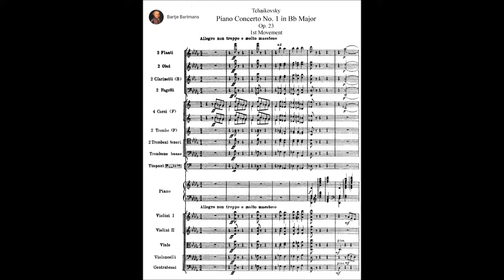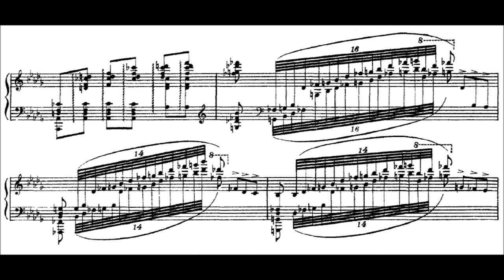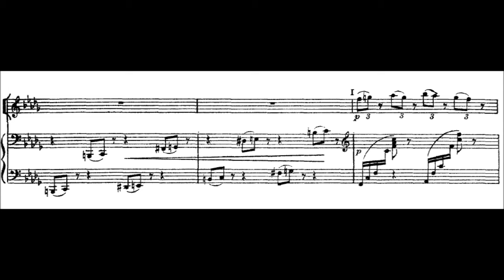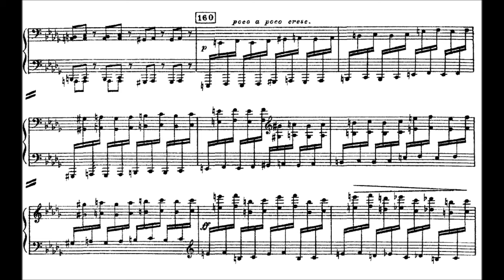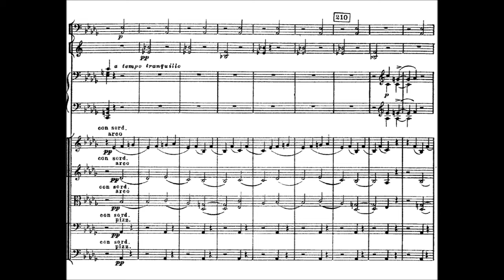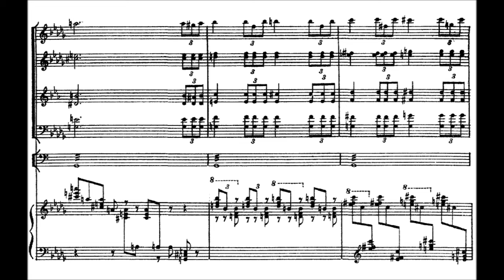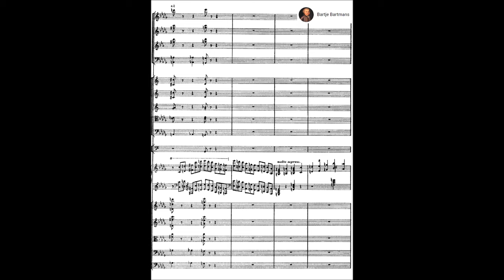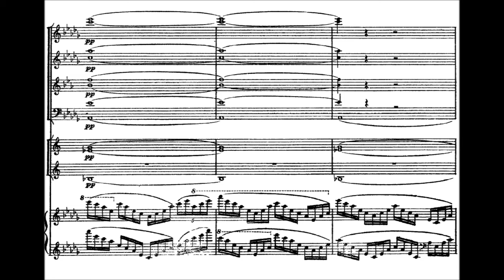Tchaikovsky - Piano Concerto No. 1, Op. 23 (1875)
Pyotr Ilyich Tchaikovsky (Russian: Пётр Ильи́ч Чайко́вский; tr. Pëtr Il'ič Čajkovskij; 25 April/7 May 1840 – 25 October/6 November 1893),  often anglicized as Peter Ilyich Tchaikovsky, was a Russian composer of the late-Romantic period, some of whose works are among the most popular music in the classical repertoire. He was the first Russian composer whose music made a lasting impression internationally, bolstered by his appearances as a guest conductor in Europe and the United States. Tchaikovsky was honored in 1884, by Emperor Alexander III, and awarded a lifetime pension.

Piano Concerto No. 1 in B-flat minor, Op. 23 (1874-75)
Dedication: Hans von Bülow

1. Allegro non troppo e molto maestoso—Allegro con spirito (0:00)
2. Andantino semplice—Allegro vivace assai (20:34)
3. Allegro con fuoco (27:37)

Mikhail Pletnev, piano and the Philharmonia Orchestra conducted by Vladimir Fedoseyev

Description by Joseph Stevenson  [-]
Although Tchaikovsky was already an accomplished composer (having already produced his first two symphonies, a string quartet, and two notable tone poems, all of these successful and enduring works), he still sought the approval of mentors such as Balakirev and Nicolas Rubinstein. On Christmas Eve 1874 he played the concerto for Rubinstein (its intended soloist) in an empty classroom. Rubinstein responded with a torrent of castigation, made famous by Tchaikovsky's own recollection. Tchaikovsky slunk off in despair. Later Rubinstein called him back and detailed a list of changes that must be made by a certain date if Rubinstein were to perform it. Tchaikovsky wrote that he responded, "I shall not change a single note, and I shall publish the concerto as it is now." He continued in his reminiscence, "And this, indeed, I did." Well, not entirely. Although there are no really substantial changes, he did subject the concerto to some minor revision before it was printed, as happens with most compositions. The premiere fell to Hans von Bülow, who played it first in Boston, October 15, 1875. The audience was enraptured and demanded a repeat of the entire final movement. Von Bülow took the concerto back to Europe, where it was quickly added to the repertoire of other leading pianists; even Rubinstein started playing it in 1878. It has been a giant success, virtually the epitome of the romantic piano concerto, ever since.

The form of the concerto is lopsided: possessing a notably large scale introduction, the broad melodies of the first movement run its length out to nearly 25 minutes, more than the length of the two remaining movements combined. Its arresting opening horn call, with bold orchestral chords interrupting, leads immediately to one of the most recognizable and beloved of classical melodies, played by strings with rich harmonic support from the piano solo. Tchaikovsky initiates a great formal surprise by going straightway into a full-fledged cadenza for the piano solo, a powerful treatment of the theme. The strings then reassert the melody in its original form -- and all this is only the introduction to the first movement proper. A lengthy introduction to be sure (106 measures), but once it ends, that's the last time in the concerto this music is used in any way. The movement proper is a full-scale sonata-allegro treatment of two themes, one reputedly a Ukrainian folk theme, the other a gentle romantic theme. There is great drama and passion in its working out; when it is all over one realizes that there is also a minimum (for Tchaikovsky) of angst and pathos.

The second movement is tender, beginning with pizzicato chords so quiet as to be almost whispers. A flute melody of young adolescent tenderness is the main theme of the movement. There is a central section with a delicate waltz.

The finale opens with a rushing string figure and a powerful drum stroke. The main theme is an arresting, galloping dance made up of many short phrases. Yet another romantic theme provides contrast.